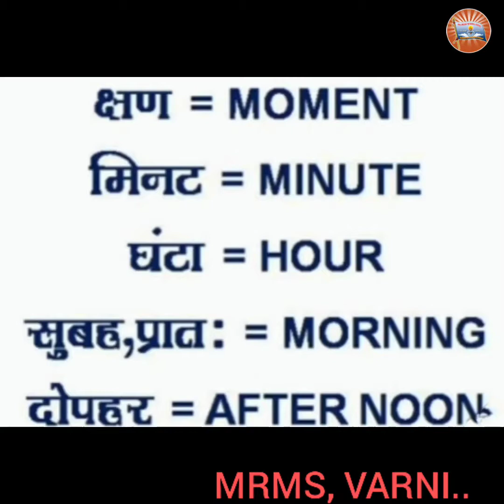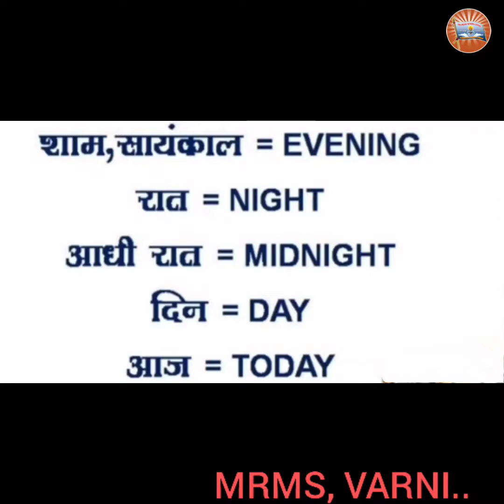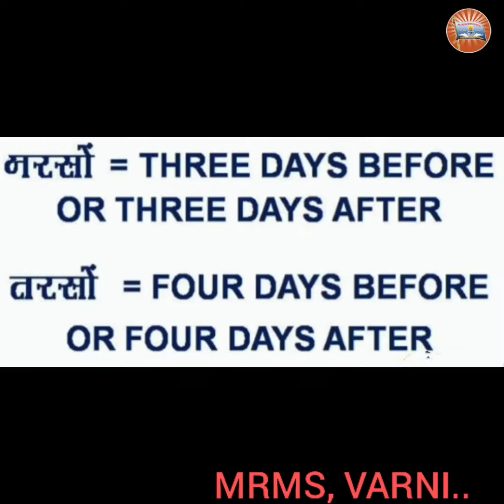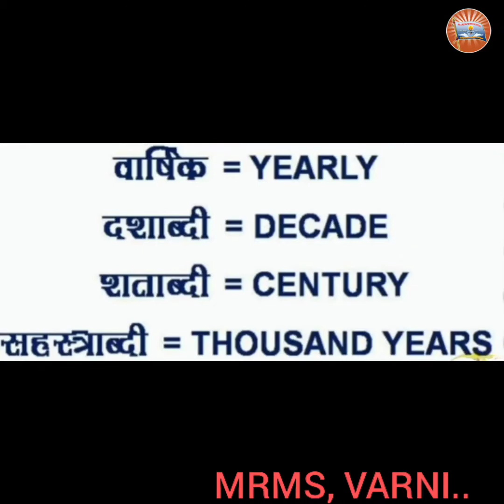MRMS, VARNI : DC, GRADE 6, HINDI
.MEANINGS.